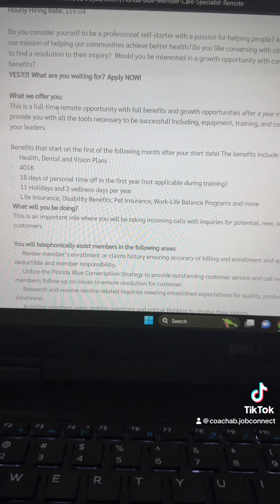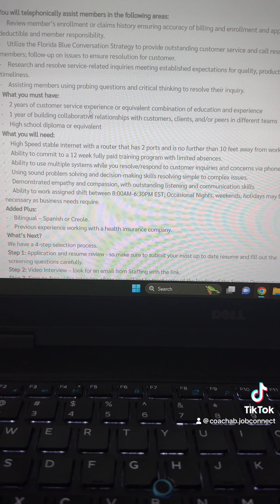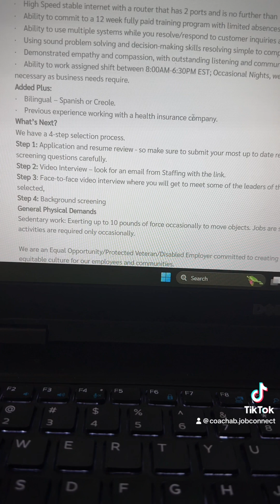2/29 New Remote Job | Florida Blue | Hiring Pay $19.24 | Coach AB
Florida Blue Cross Blue Shield just poster this member care specialist position where you can get paid from $18-$26 per hour. They offer a 12 week paid training program and their hours are 8 to 5:30 central standard time.

If you've been trying to get into the work from home community, follow me @The Job Advocate 💪🏽 and @Coach AB for weekly/daily WFH opportunities. If you’d like to get the direct links and be the first one notified about job postings, visit my so you don’t miss out !